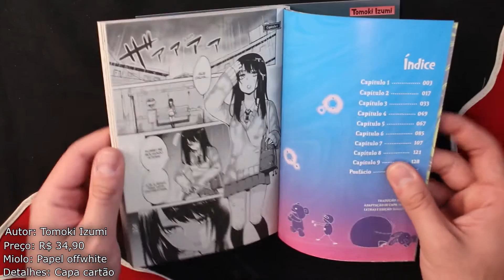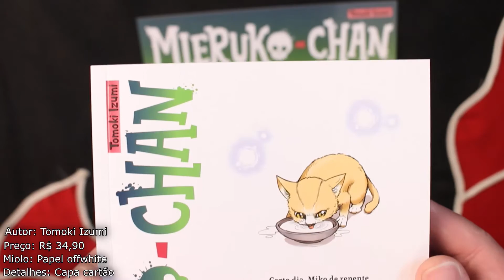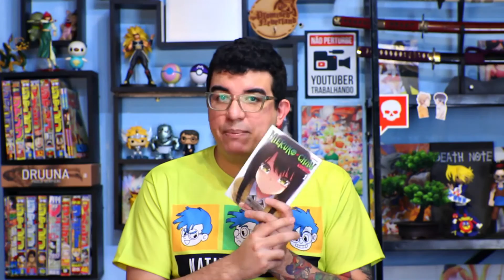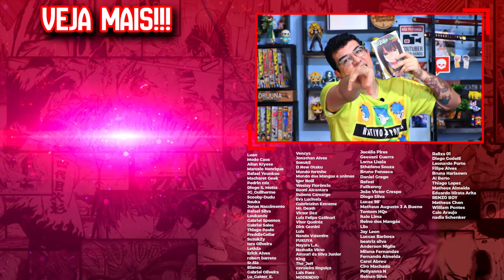[Review] MIERUKO-CHAN - EDIÇÃO DA PANINI - TERROR COM COMÉDIA, SERÁ QUE COMBINA?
COMPRE "MIERUKO-CHAN"

Valeu Galera!